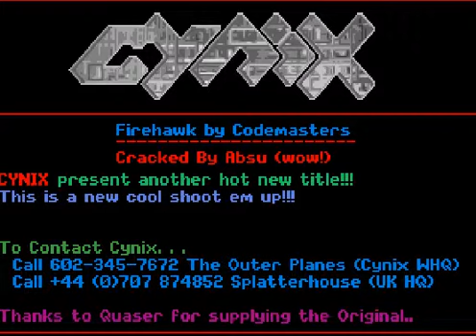CYNIX - FIREHAWKS - ATARI Cracktro / Crack Intro ( ATARI STE / STF )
the outer planes WHQ  from CYNIX